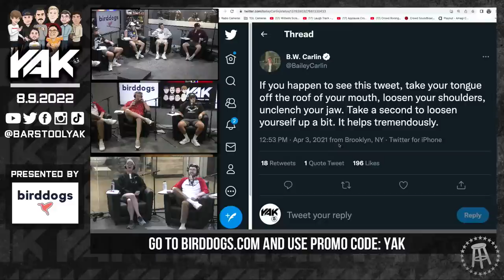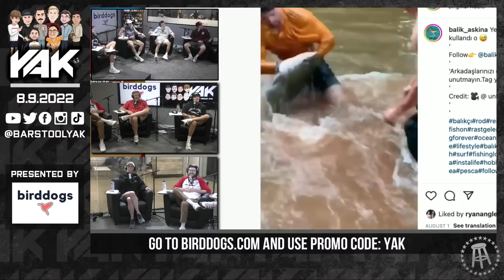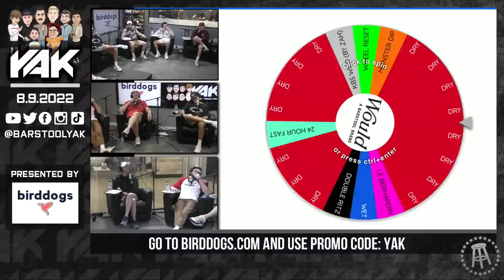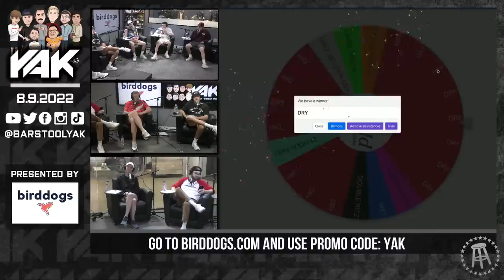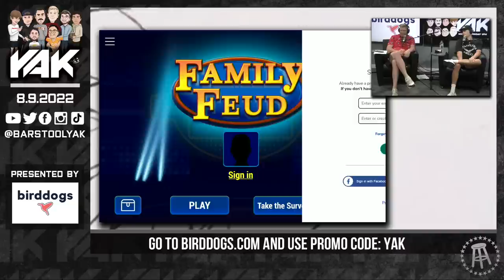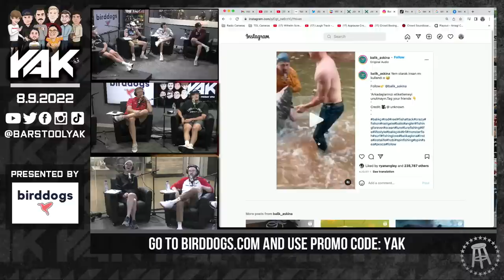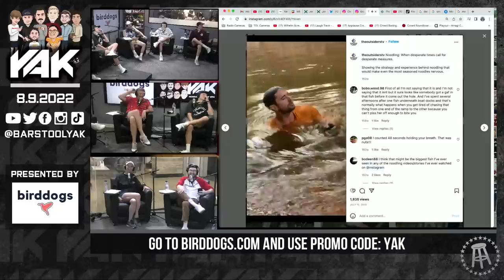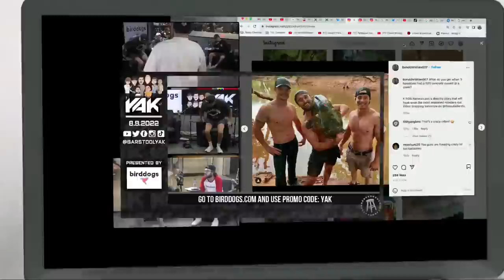KB Wrangles Catfish with His Bare Hands | The Yak 8-9-22